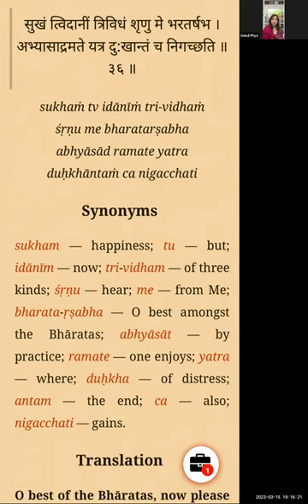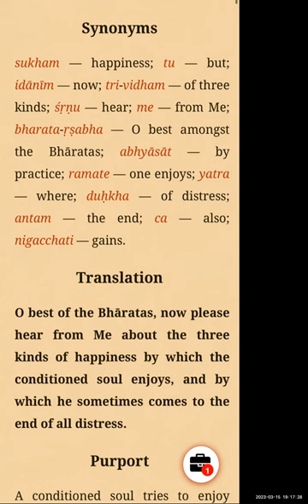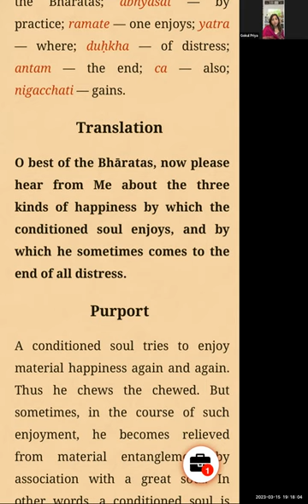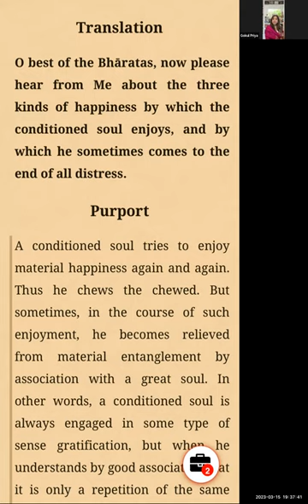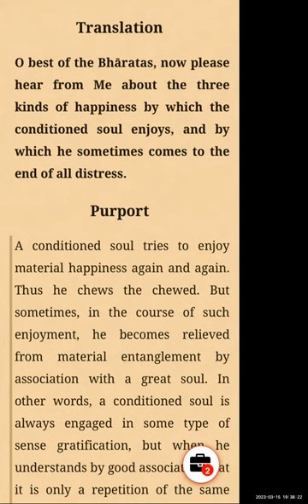How to attain permanent happiness- BG 18-36 by HG Gokulpriya Devi Dasi - 03-15-2023